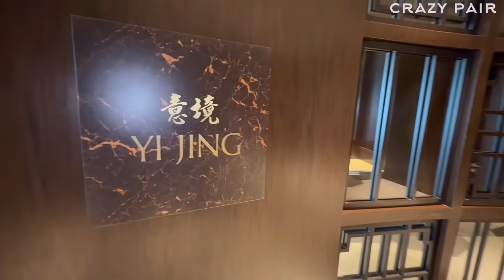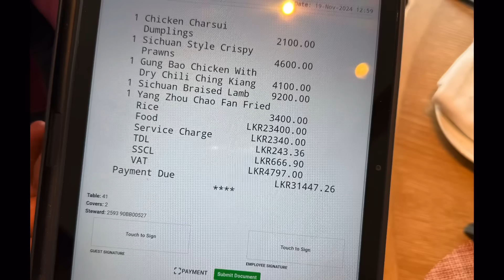ITC Ratnadipa-ல இப்டி ஒரு Restaurant-ஆ - Exploring Chinese Dishes | Crazy pair